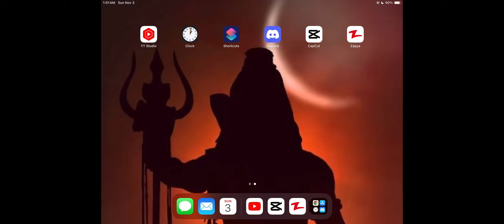Ark mobile revamp update / new ark mobile ark ultimate edition mobile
hello guys
welcome
INSTAGRAM YOUTUBE DISCORD MY DEVICE IPAD 9 GENERATION